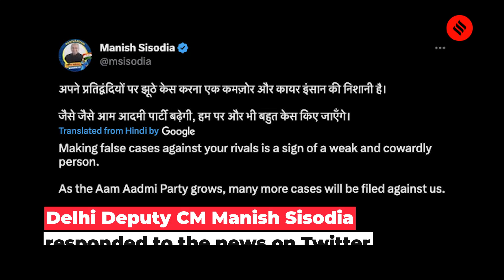Snooping Case: After CBI Gets Nod To Prosecute Manish Sisodia; AAP says “Allegations Bogus”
The Ministry of Home Affairs has given sanction to prosecute Delhi Deputy Chief Minister Manish Sisodia under the Prevention of Corruption Act in connection with a snooping case related to the Aam Aadmi Party’s alleged ‘Feedback Unit’. Delhi Deputy CM Manish Sisodia has responded to the allegations and said, “Filing false cases against your competitors is a sign of a weak and cowardly person.  Delhi government, as well as AAP, have called the allegations against Sisodia “completely bogus.”